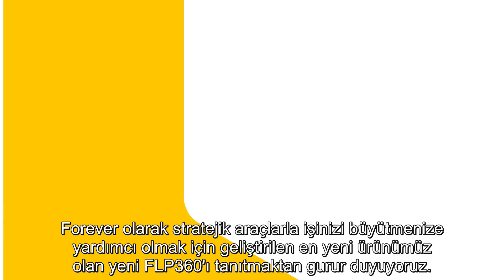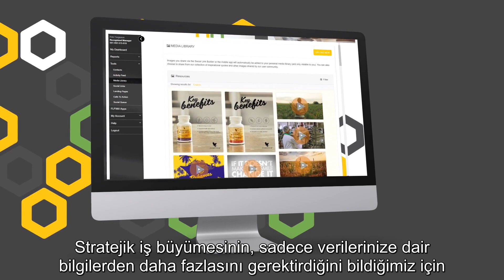FLP360 ile Planlama, Strateji ve Büyüme